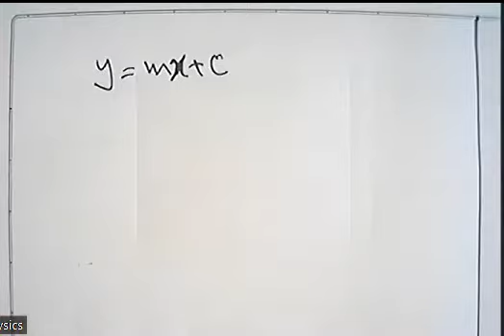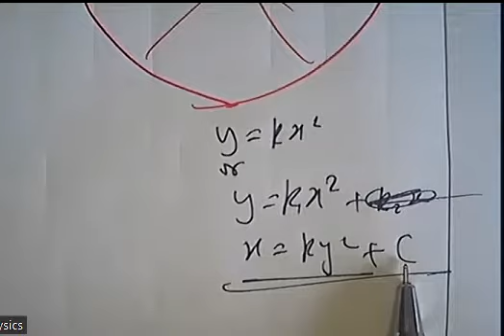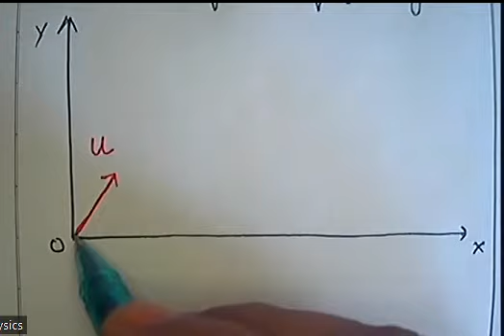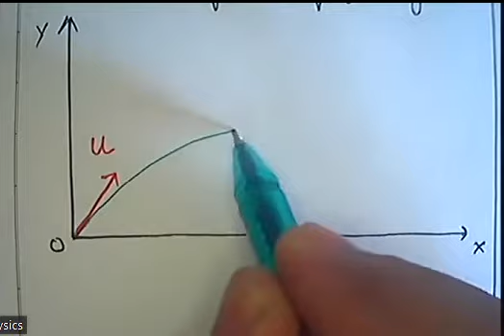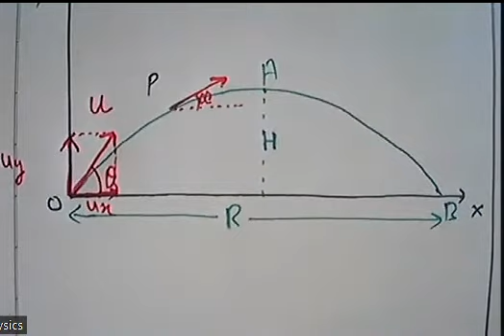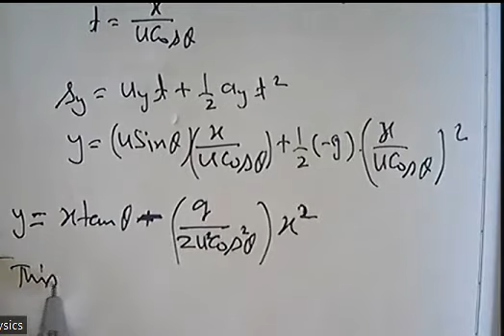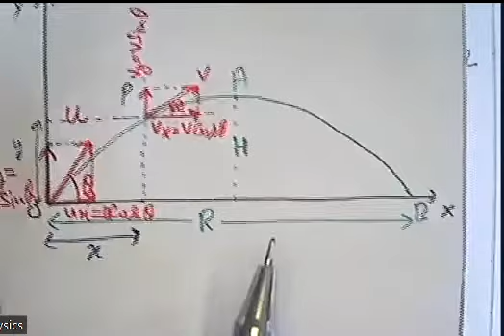Trajectory of projectile from earth surface to earth surface